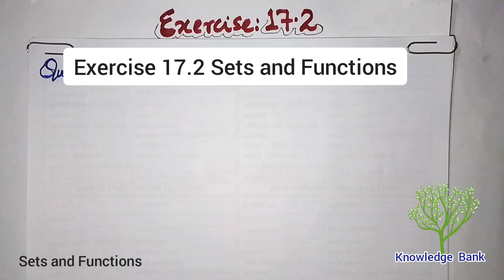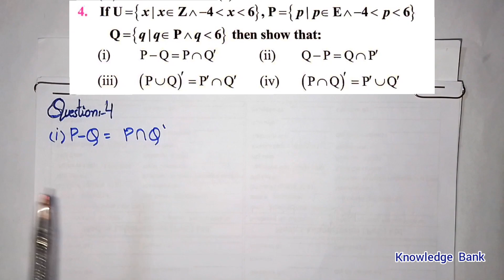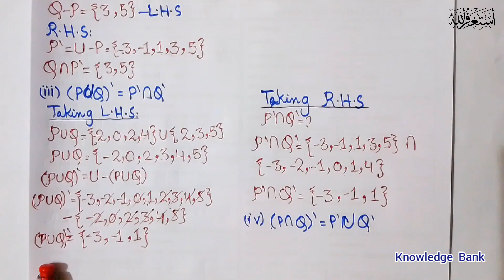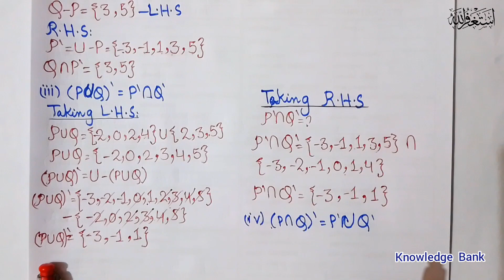Exercise 17.2 Class 10 question 4 Maths | Sets and Functions | Ex 17.2 Class 10 q4 Sindh board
Sets and Functions Exercise 17.2 Complete solved question 1 and 2

Exercise 17.2 Chapter 17 Sets and Functions New Mathematics Class 10

Exercises 18.1 Variation

q 2 ex17.2
q 2 17.2
question 2 exercise 17.2
question 2 of exercise 17.2
math new book class 10
maths new book pdf
maths class 10 sindh board
sindh board new maths book
maths new book unit 17
sindh board maths book class 10 unit 17
unit 17 maths class 10
maths sets chapter class 10
what are sets?
maths new book exercise 17.2
class matric new maths book exercise 17.2
2022 new mathematics book exercise 17.2
exercise 17.2 introduction chapter 17 set and functions class matric
class 10 new mathematics book sindh board
mathematics for class 10 sindh text board
new mathematics book class 10 pdf sindh board
class 10 new mathematics book and pdf sindh board 2023
class 10 sindh board
class 10 new mathematics book karachi board
maths class 10
sindh text board
class 10 new mathematics book and pdf sindh board 2022 to 2023
class 10 new mathematics book
ex 17.2 class 10 maths sindh board
maths
sindh textbook board
sindh board
sindh text book board jamshoro
maths sindh board
sindh text book board new books
Symmetric Difference Of Sets